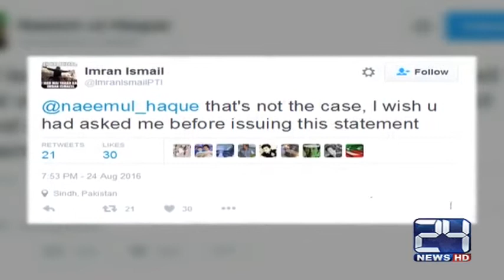24 Report: PTI, PML N leaders come face to face during mayoral elections in Karachi